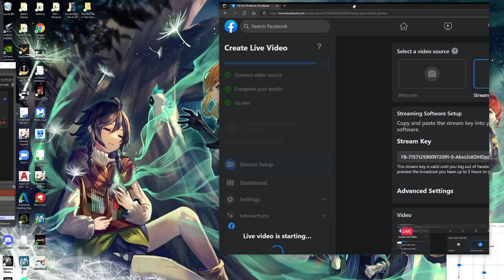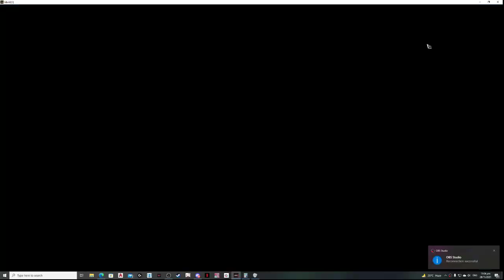ASIA 5, SERVER 192, FIRST SIEGE